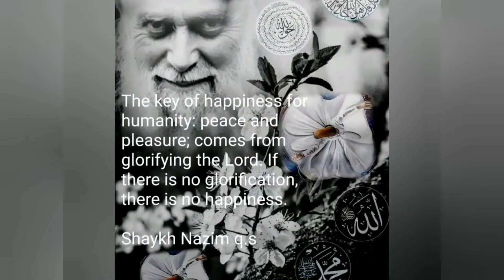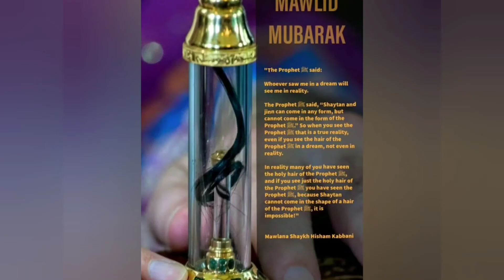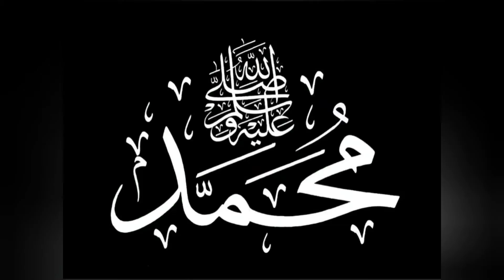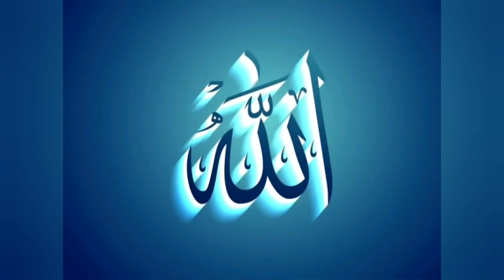Qasida Beloved SAYYIDINA MUHAMMADﷺ, Darood Tanjeena, Sufi Music Naqshbandi Saints Shaykhs